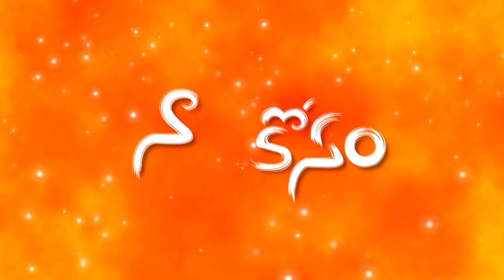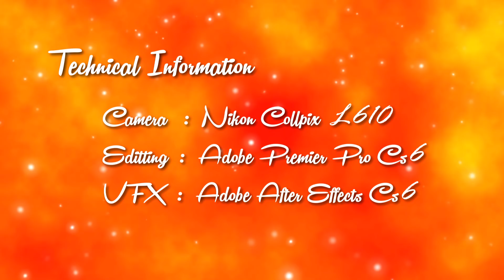"na parents kosam" short film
this is rajendra karthik its my 3rd short film please SHARE and give your FEEDBACK